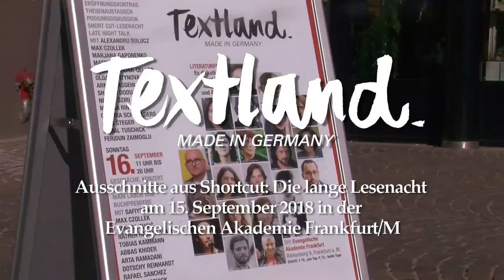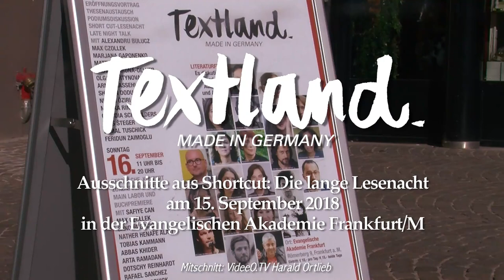TEXTLAND Shortcut-Lesungen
Kurzer Zusammenschnitt aus der Textland-Veranstaltung: Shortcut: Die lange Lese-Nacht

Lesungen und Kurzgespräche mit Max Czollek, Marjana Gaponenko, Matthias Göritz, Olga Martynova, Sharon Dodua Otoo, Necati Öziri und Aleš Šteger
Moderation: Alexandru Bulucz und Insa Wilke